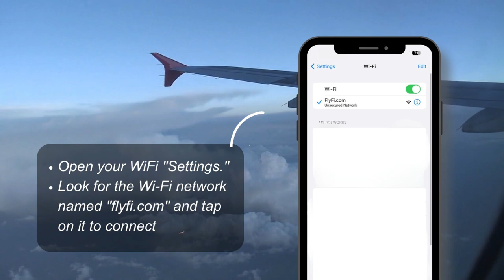JetBlue In-Flight WiFi: Step-by-Step Connection Guide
Learn how to easily connect to JetBlue's in-flight WiFi with this step-by-step guide. Enjoy browsing, streaming, and staying connected throughout your flight.

Steps:

1. Turn on Airplane Mode on your device.
2. Connect to the "Fly-Fi" Wi-Fi network.
3. Open a web browser and enter in the address bar.

If you encounter any challenges, feel free for expert assistance and solutions to ensure a seamless and enjoyable in-flight WiFi experience.